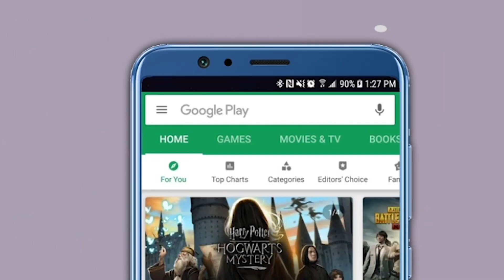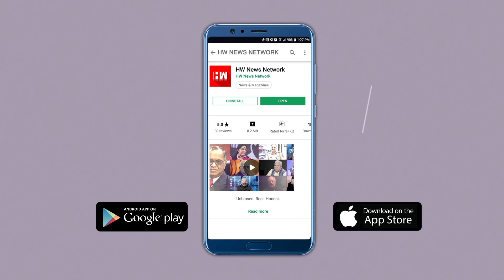महिलांच्या शिव्याशापाने ठाकरे सरकार कोसळेल ! | uddhav thackeray | maharashtra | trupti desai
चंद्रपूर जिल्ह्यातील दारूबंदी उठविण्याचा निर्णय मंत्रिमंडळ बैठकीत घेण्यात आला आहे. अवैध दारू विक्री व गुन्हेगारीतील वाढ रोखण्यासाठी हा निर्णय घेण्यात आल्याचे सांगितले आहे..मात्र आता महाविकास आघाडी सरकारने दारूबंदी उठवल्यानंतर भाजपसह सामाजिक कार्यकर्त्यांनी व महिलांनी तीव्र नाराजी व्यक्त केली आहे. भूमाता ब्रिगेडच्या अध्यक्षा तृप्ती देसाई यांनी टीका केली आहे. चंद्रपुरातील दारूबंदी उठवली म्हणजे सरकारने पुन्हा एकदा जिल्ह्यातील महिलांच्या संसाराची राखरांगोळी होण्यासाठी द्वारे खुली केली असेच म्हणावे लागेल. सरकारचा हा दारूबंदी उठवण्याचा निर्णय म्हणजे ‘विनाशकाले विपरीत बुद्धी’ असाच आहे. कदाचित या निर्णयामुळे अनेक महिलांचा या सरकारला शिव्या-शाप लागून सरकार पडण्याची शक्यता नाकारता येत नाही, असा घणाघात देखील तृप्ती देसाई यांनी केला.